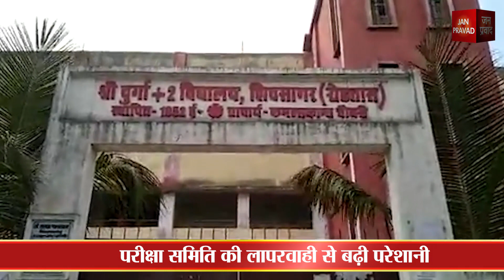बिहार विद्यालय परीक्षा समिति का कारनामा, लड़की को बताया लड़का...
बिहार विद्यालय परीक्षा समिति के कारनामे
परीक्षा समिति की लापरवाही से बढ़ी परेशानी
80 छात्र-छात्राओं के 'सब्जेक्ट' में परिवर्तन
'लिंग' में भी हुई गड़बड़ी
स्कूल प्रबंधन भी काफी परेशान